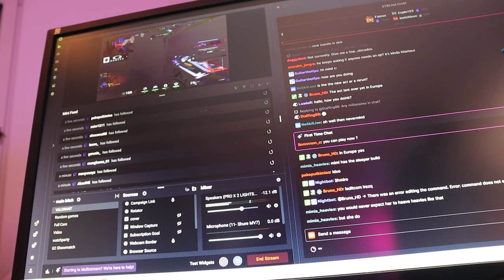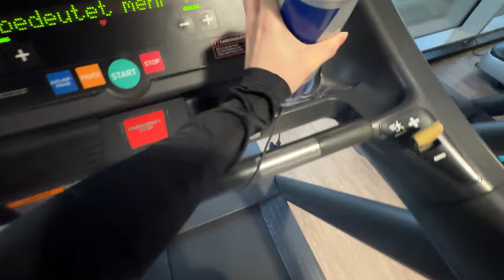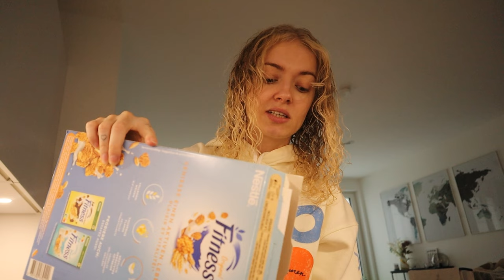WEEKLY VLOG 🎧 this is how we practice & won an award!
three days of how we practice & what i eat!